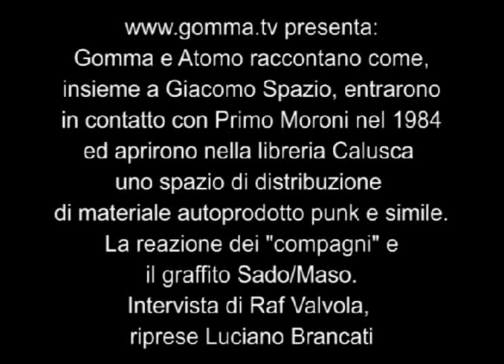La stanzina punk alla Calusca di Primo Moroni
Io e Atomo raccontiamo come, insieme a Giacomo Spazio, entrammo in contatto con Primo Moroni nel 1984 ed aprimmo nella libreria Calusca  uno spazio di distribuzione autonomo di materiale autoprodotto punk e simile. Il nostro ricordo della reazione dei "compagni" usuali frequentatori della libreria, le provocazioni dei punk e il graffito Sado/Maso sulle saracinesche.
I punk già portavano le loro fanzine e dischi alla Calusca (la più importante libreria di movimento italiana), ma il fatto di avere una stanzina dedicata fu un segnale importante verso tutto il movimento milanese (che spesso mal digeriva la nostra presenza). Intervista del 2006 di Raf Valvola, riprese Luciano Brancati.